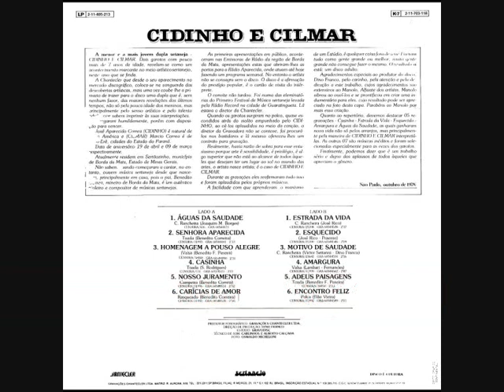08 Esquecido - Cidinho e Cilmar - Volume 1 (1978)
Cidinho e Cilmar - Volume 1 (1978)